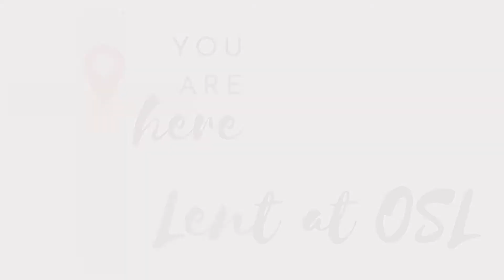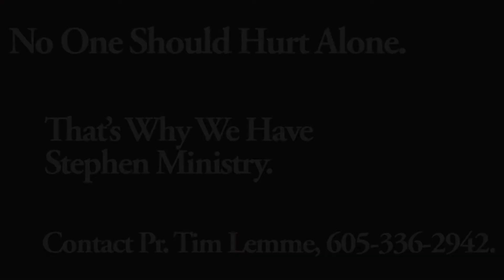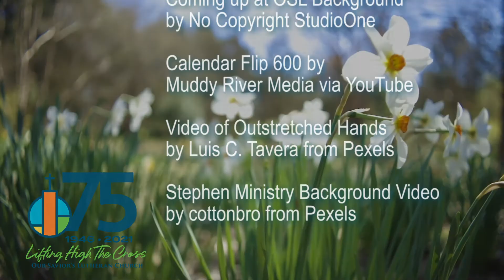OSL Information Video, March 30, 2022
Here is Our Savior’s Information Video of upcoming events, activities, and opportunities, created on March 30, 2022.